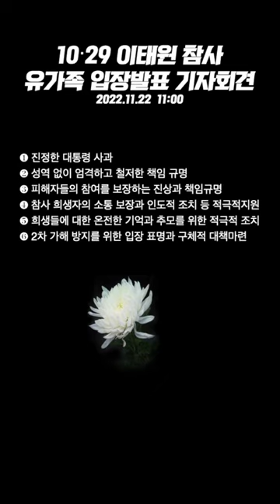할로윈 희생자 고 이상은 씨의 아버지 "국가는 어디에 있었는지, 국가는 무엇을 했는지, 이제 국가가 답해야", "제발 한마디만 하소서" 눈물 또 눈물